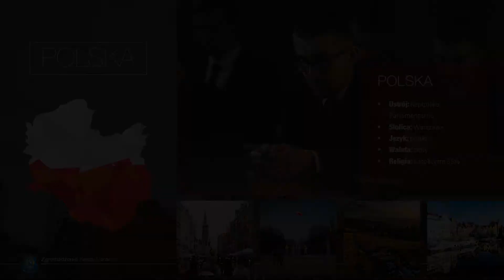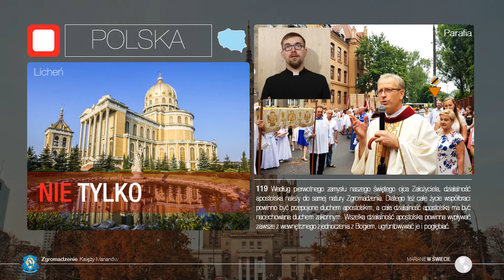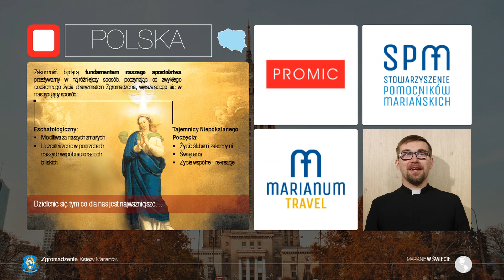Prezentacja Marianów w Polsce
Omówienie działalności duszpasterskiej Marianów w Polsce przez br. Konrada MIC